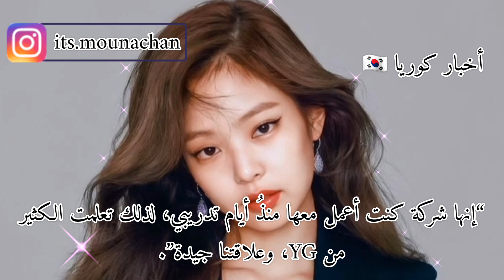جيني من بلاكبينك تتحدث بصراحة عن الدافع وراء ...